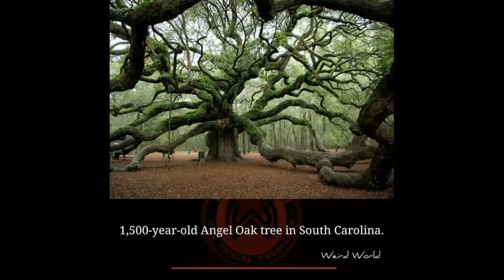Weird World 1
Weird World ,
These weird facts are totally sound strange but are actually true. They may sound false but believe me every strange fact is true. They are weird but a fact can be anything, we can’t change a fact, so you have to accept facts as fact.